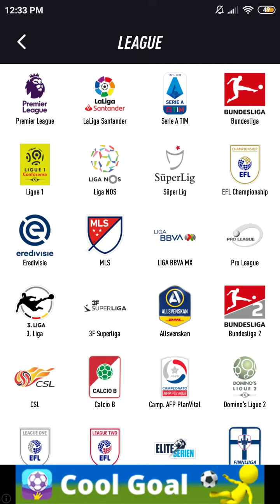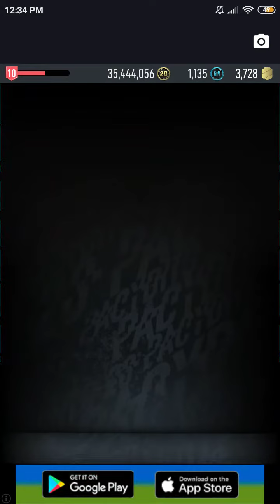Flashback Mata SBC - Pacybits Fut 20